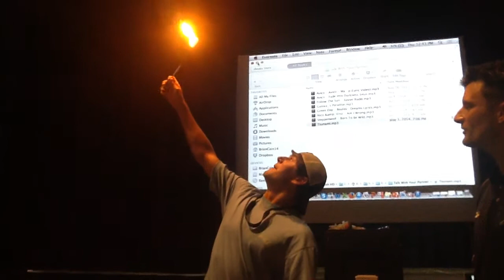Hoover Bucs Eating Fire